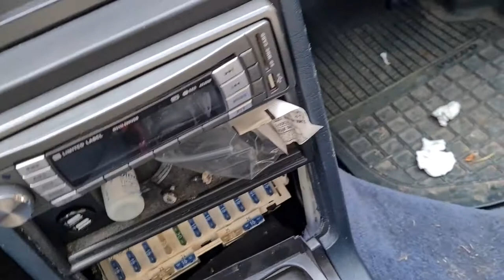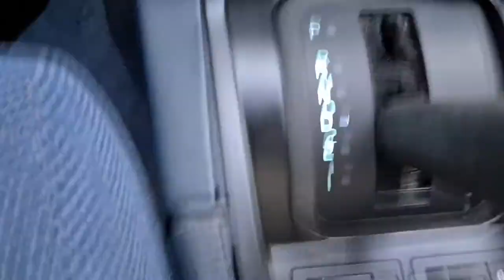Byter glödlampan i växelspaken på Volvo 940 automat (AW70/71)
Denna video visar lite tips kring hur man får ljus i växelväljar-reglaget på en automat-växlad Volvo 940. Bör vara exakt samma på Volvo 740. (AW70/AW71 växellådor.) Vi Passar även på att byta glödlampan för guide-ljuset till sätesvärmar-knapparna. En del meck för att byta en liten glödlampa, men alternativet att på mörka vinterkvällar hålla på och trixa och inte riktigt veta vilken växel man har lagt i utan att sitta och känna växelspakens alla lägen är omständigt och något man tröttnar på i längden!

Lampan i växelväljaren är av en standard-typ som kallas "12V W1.2W T5 W2x4.6D". Finns glödlampor på t.ex. Biltema, men för en bättre livslängd och bättre ljus byter vi till LED. Detta fallet en SMD (Surface Mounted Diode) som brukar vara väldigt mycket ljusstarkare än andra LED-typer.
JULA LED-lampor 2-pk, Art. nr: 423909

Lampan för guideljuset till sätesvärmarna verkar vara av en utdöd typ och sitta i en volvo-properitär hållare (som finns att köpa som ett kit på volvo / gcp.se ).  Mer info om identifiering finns i
Det vi bytte till, som var alldeles för ljussvagt, var en 5mm bred 12V Diod med inbyggd resistor köpt på Kjell & co.
Kjell Lysdiod 5/12 Volt 12 V - Med inbyggd resistor, Artikelnr: 90626